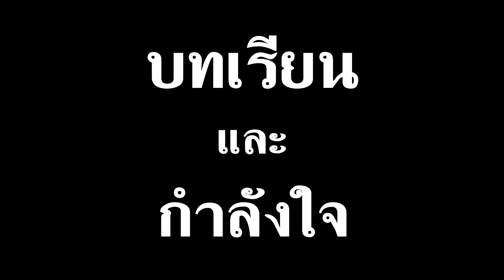ตอนที่ 5 : สร้างความมั่นใจให้กับชุมชน